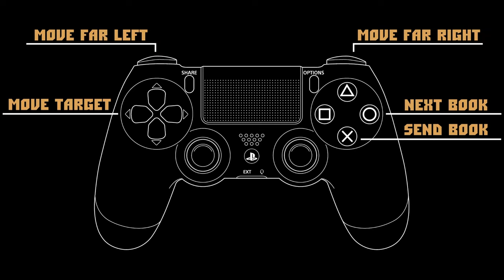Grimoire Organizer | Easy $1 Fast Platinum! | 100% Trophy Guide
My trophy guide for Grimoire Organizer! Available on PS4, this is a 100% trophy guide and walkthrough . This game has 2 stacks.

Grimoire Organizer is a game about flicking books into the bookshelves. The books come in 3 colors - red, green and blue, with 3 cover designs for each of the colors. Take books from the stack, aim and launch them into the bookcase where they belong! If you mismatch the color of the book in hand with the place in the bookcase, or try to place it where there is already a book, you lose 1 try. You start with 5 tries and the goal is to keep at least 1 try under the timer. Try a different configurable time - either 52 or 200 seconds! Good luck!